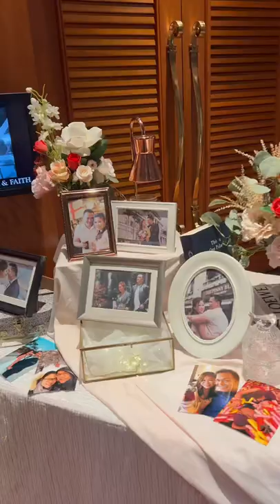❤️Singapore Wedding Emcee Alex Tan - Wedding Dinner of Clark & Faith (15.04.22) - Regent Singapore❤️